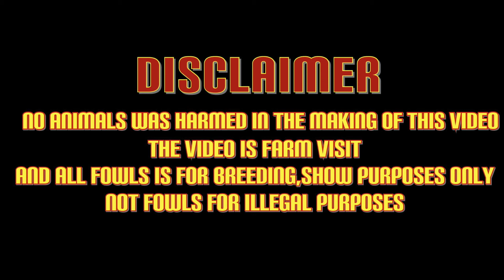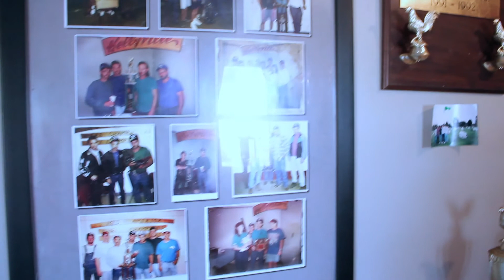Tapos na ang shopping 🐓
All fowls is for breeding purposes only.